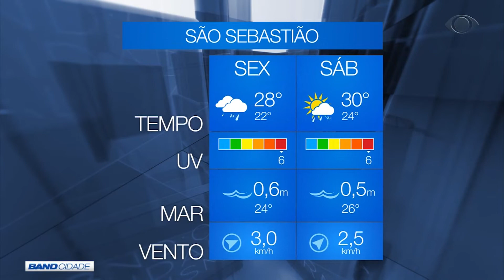BAND CIDADE 2ª EDIÇÃO 20 12 2019 PARTE 02